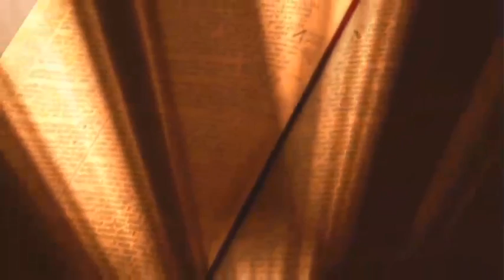Lamar Thomas :Witness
A story about ones' FAITH. The song is taken from the CD,
"Dry Water Wet Tears"